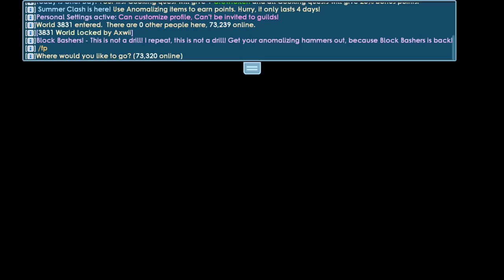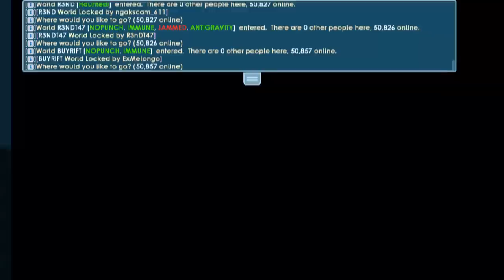Invested DLS After Sold My Buy+ Worlds │Growtopia